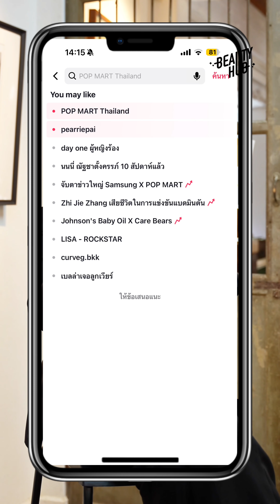อยากเป็น TikTok Creator สาย Beauty&Fashion 💋🛍️ ต้องทำยังไง ? | Jeban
วันนี้ชวนคุณเอมมี่ @aimmelicious ✨ มาพูดคุยและแนะนำชาว TikTok Creator สาย Beauty&Fashion ว่าควรเริ่มต้นยังไงมากฝากทุกคนกันค่ะ ใครที่กำลังศึกษาหรืออยากได้คำแนะนำ ติดตามดูในคลิปได้เลยน้า ~